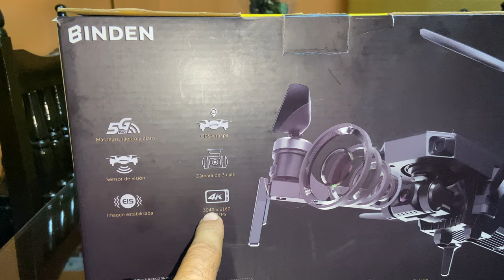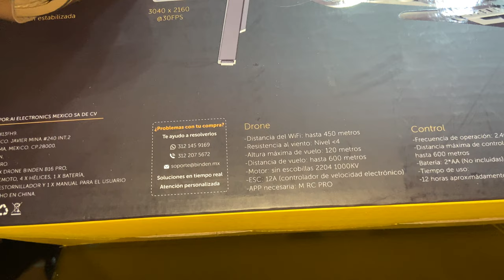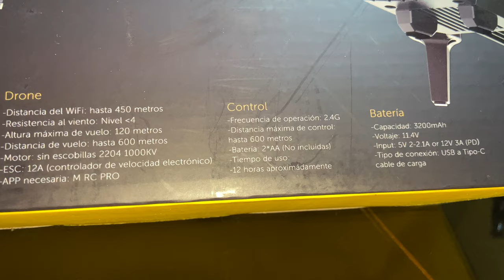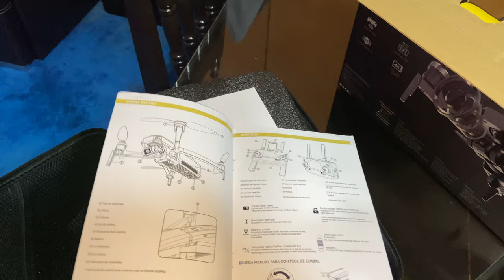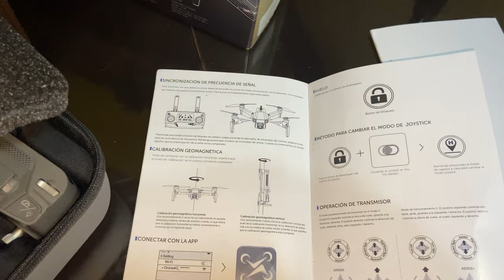Por fin nos llegó lo que encargamos y lo vamos a compartir con ustedes🙏🙏🙏